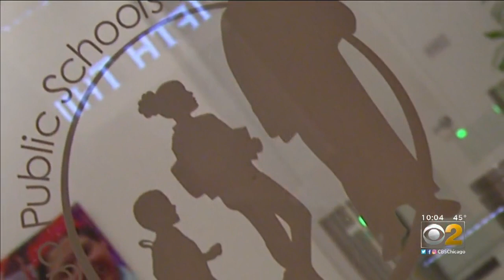Teacher Describes Experience Of Crossing Picket Line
Second-grade teacher Ifeoma Nkemdi says she has been subjected to major backlash for crossing the picket line during the teachers' strike, but believes she is doing the right thing. CBS 2's Tara Molina reports.